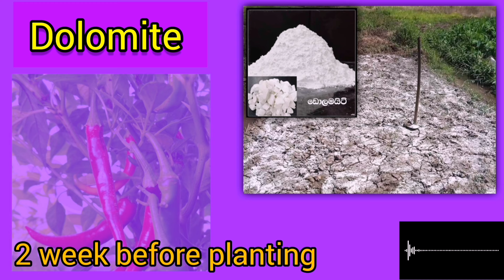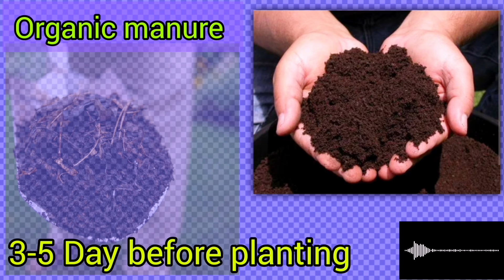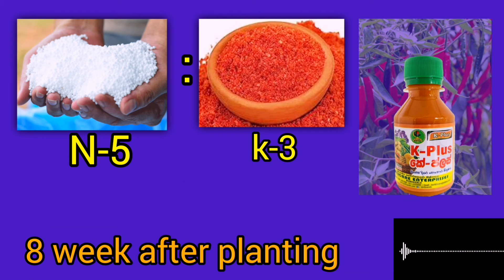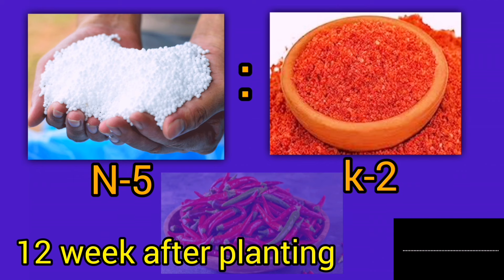අමුමිරිස් 🌶️ වගාවේ පොහොර මිශ්‍රණ මුල සිට Recommend fertilizer for green chili